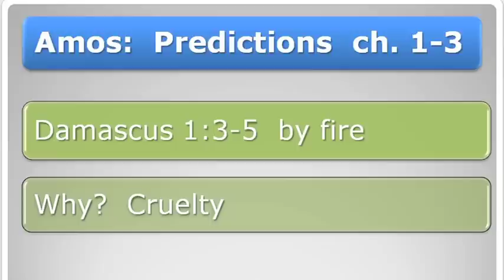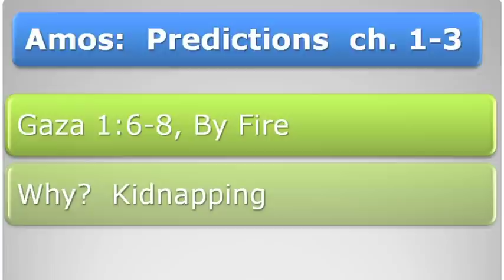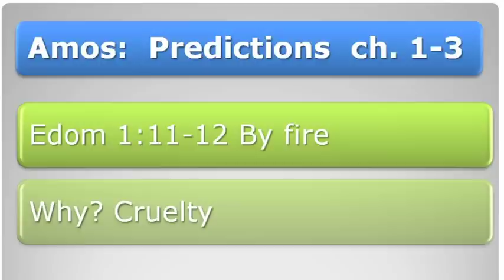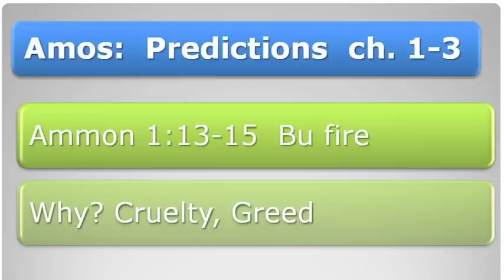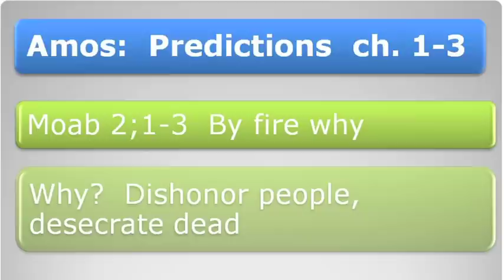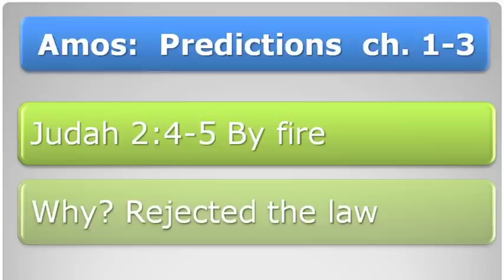Amos part 2 Ron Smith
Ron Smith's second teaching of Amos